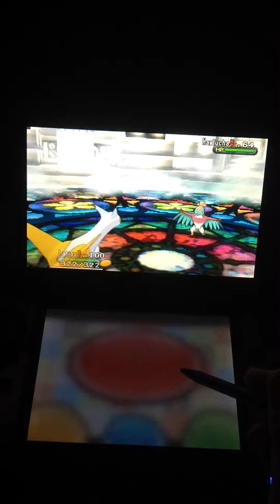Pokemon X Diantha champion battle!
Omg. Diantha is SO easy to beat! Please don't give me hate for using some hacked mons. I got traded the Arceus,Mew,and Latias. The rest were obtained by me. I only used the hacked ones for fun and for the sake of a more interesting video. All hateful or mindless comments about hacked pokemon opinions will be deleted.